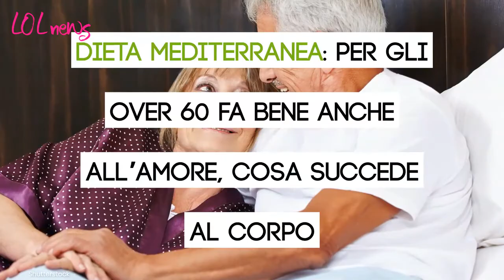Dieta mediterranea: per gli over 60 fa bene anche all’amore, cosa succede al corpo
Un recente studio mostra la correlazione tra il seguire la dieta mediterranea e la salute degli over 60 sotto le lenzuola

Leggi anche: DIETA, SOLO QUESTO È L’ORARIO GIUSTO PER MANGIARE CARBOIDRATI SENZA INGRASSARE